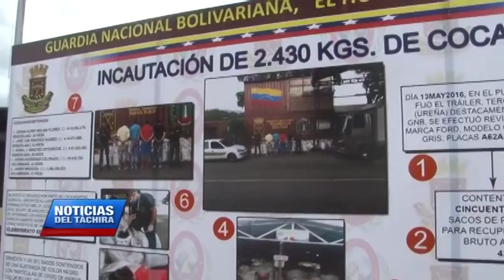Duro golpe han dado Cuerpos de Seguridad del Táchira al tráfico de drogas